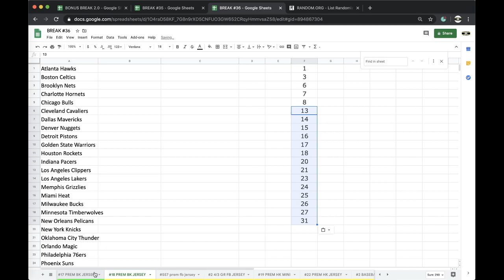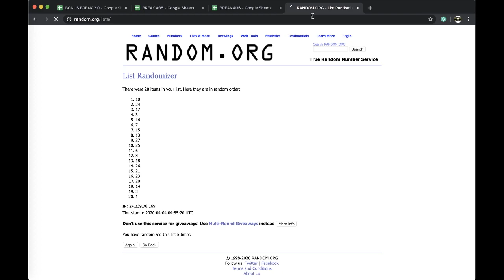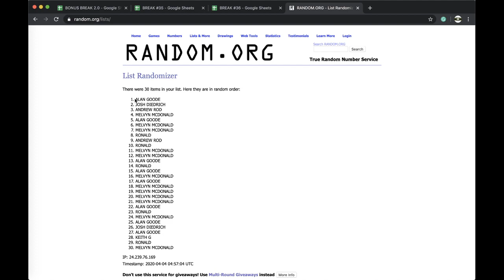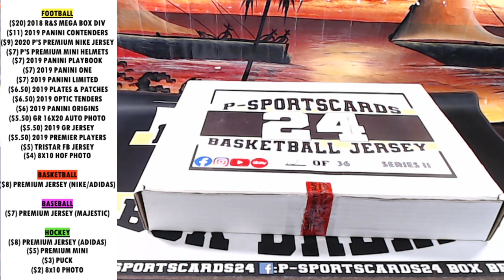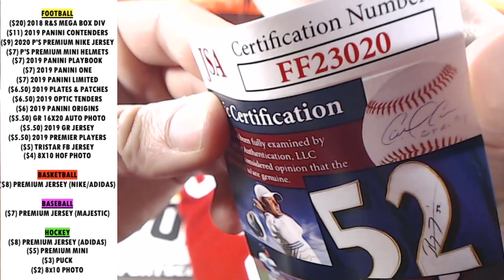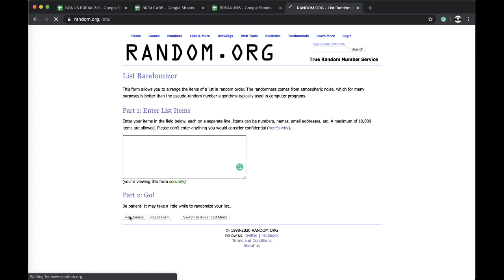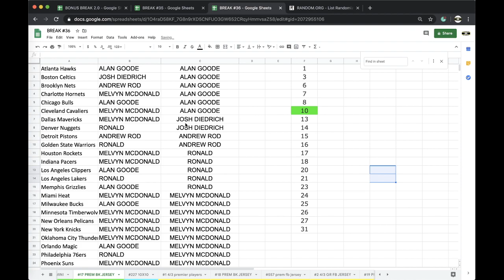BREAK #17 | 2020 P-SPORTSCARDS24'S PREMIUM AUTOGRAPHED BASKETBALL JERSEY LIVE BOX BREAK